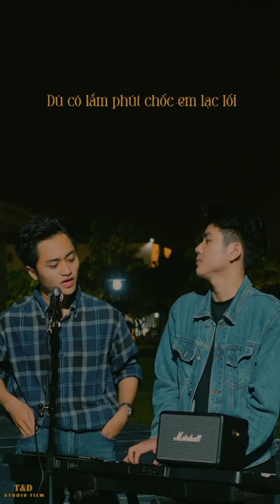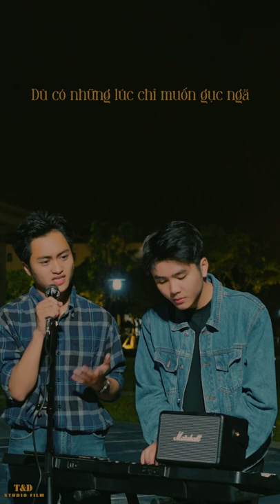Bao Nhiêu Một Mớ Bình Yên - Thanh Đức & Bin ( lofi cover ) ss1 #1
👉 Bill Music

P/S : Mong mọi người ủng hộ

© Bản Quyền Thuộc Về Bill Official
© Copyright by Bill Official ☞  Do not Reup